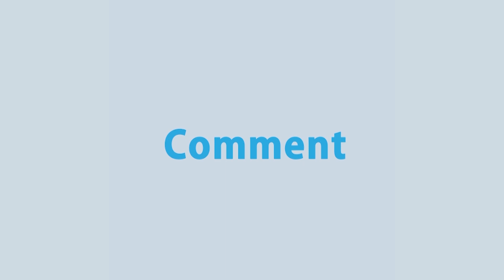রায়হানের মৃত্যুর ঘটনায়, এএসআই গ্রেপ্তার | Rayhan Brutal Mur'der | Rtv News